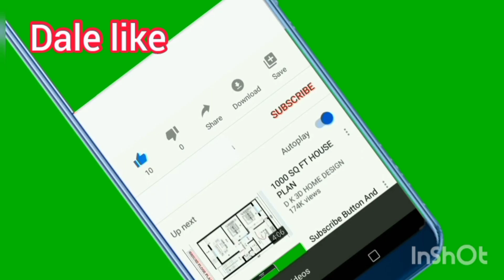¡Abre tu cuenta de Ahorro Flexible! 4 ventajas que debes conocer 👌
En este video vas a conocer las ventajas de abrir una cuenta de ahorro flexible con banco Pichincha, queremos ponerte al tanto de todas las ventajas de abrir tu cuenta de ahorro flexible con banco Pichincha, te invitamos también a beneficiarte de todo el contenido de nuestros otros videos que se seguro aportarán mucho al manejo de tus finanzas.

Músico @ikson music